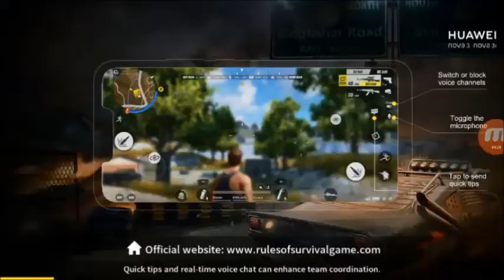Rules of Survival :The Killer Bombing Zone Ft. Tuko sa atop! (BISAYA VERSION) funny moments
-Thank you Beshies!! Mwaaahugzzz!